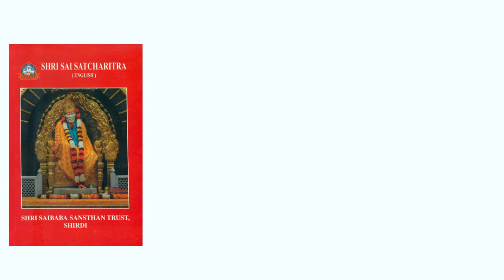Read these chapters to take away fear from Corona Virus.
Which chapter to read to take away fear of corona virus? Narrated by Subhashni Madaan.